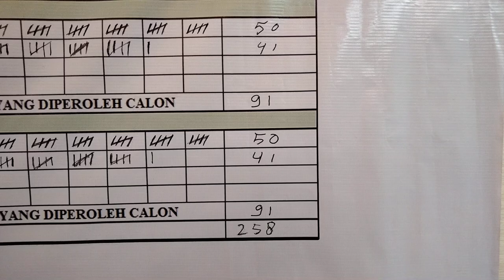Pilchiksung Gampong Baro Paya (11/9/2022) Part 4-1